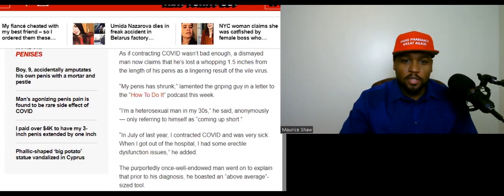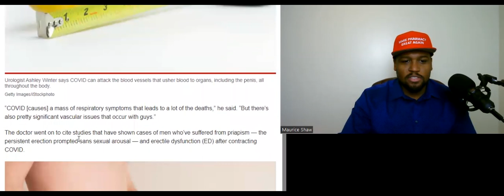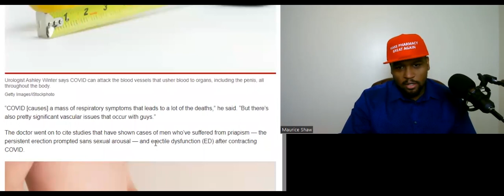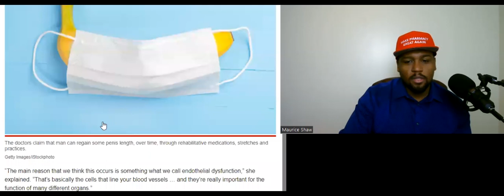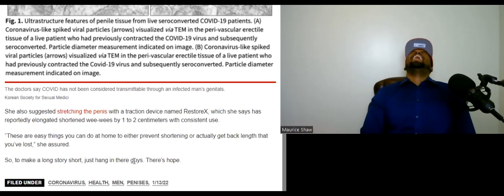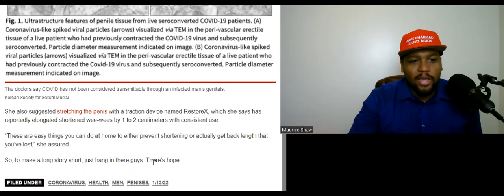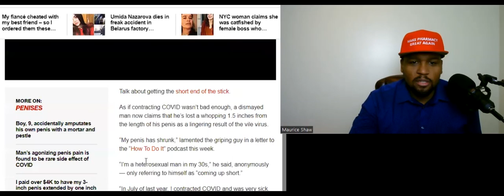Covid Shrinks Manly Parts 1.5 inches?